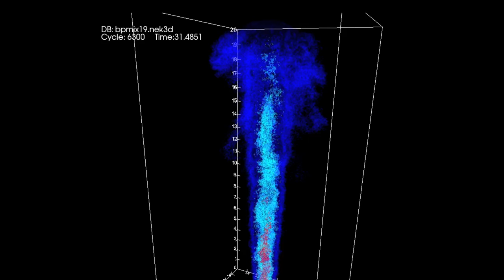Dispatches from the Gulf 1 (Trailer)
Narrated by Matt Damon, "Dispatches 1" is a one-hour documentary that investigates the environmental health of the Gulf of Mexico in the years after the Deepwater Horizon blowout in April 2010.  That’s when the world's ninth largest body of water became a place where thousands of communities and millions of citizens were put in jeopardy by a single incident – the biggest oil spill in U.S. history.

Today, a global team of scientists is working together to protect and restore one of our planet's most valuable natural resources.  Their ultimate goal is to learn how to cope with the challenges of future oil spills.

Part of the award-winning Journey to Planet Earth documentary series that is designed to help viewers understand and cope with the most important environmental issues of the 21st century.

Through an interdisciplinary approach, these programs reach beyond the physical sciences and draw connections to politics, economics, sociology, and history. A common thread runs throughout — the necessity to achieve a balance between the needs of people and the needs of the environment. It provides a powerful mosaic of how the Earth works as an interrelated system.